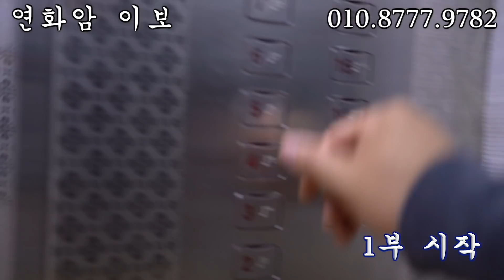연화암 이보 선생님 부산 자택 공개 - 3부작 1부 - 부산 용한 무당 점집 추천 후기 연화암 이보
연화암 이보
[상담장소] 부산시 부산진구 중앙대로 993
시청역 롯데골드로즈 1720호 연화암

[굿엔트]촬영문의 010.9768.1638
[굿엔트]유튜브채널

우리나라 전통의 민간신앙을 알리는 곳으로 무속인의 이야기와 무속 문화 세습에 대하여 바르게 소개합니다. 구독자 시청자 여러분 항상 좋은 날 되세요!

터주(─主):민간신앙에서 집의 터를 지켜준다는 가신(家神).
집의 울타리 안을 주로 관장하는 신으로서 집의 뒤꼍이나 장독대 가까이에 터주를 모시는 터주가리를 만들어 둔다. 짚가리를 만들고 항아리에 쌀을 담아서 신체(神體)로 삼는다.
매년 햅쌀을 갈아 넣는데, 그냥 갈아 넣기도 하지만 무당을 불러 굿을 하면서 행하기도 한다. 이 터주가리에는 매년 행하는 고사나 굿이 있을 때 모시는 것은 물론이지만 평소에도 간단한 치성을 드리는 경우도 있다.
터주가 관장하는 영역은 집이 안치되어 있는 터, 즉 울타리 안이 된다. 집 건물이 들어앉아 있는 터도 물론 포함되지만 건물의 수호는 따로 성주가 관장한다. 집터의 운이 그 안에 살고 있는 사람에게 미치고 있다고 믿기 때문이다. 즉, 터주대감은 인간의 재수, 특히 재물의 운수를 관장한다고 믿는다.
무당이 굿을 할 때 터주대감이 모셔지는 거리가 있다. 이 거리에서 터주의 성격이 뚜렷이 드러난다. 일반적으로 잘 알려진 대감놀이는 터주대감을 모시는 거리로, 무당이 시루를 이고 술을 마시면서 집안을 돌아다닌다. 특히, 안마당과 뒤꼍을 돈다. 이는 대감신이 자기의 관장 영역을 돌아보는 것이라 한다.
이때 무당은 대감신이 강신하여 부르는 「대감타령」이라는 노래를 부른다. 이 노래는 주로 재수를 섬겨 주자는 것으로 되어 있다. 대감놀이의 무당노래 가운데 잘 알려진 것은 ‘욕심이 많은 대감’, ‘탐심이 많은 대감’이라는 구절이다.
욕심과 탐심은 일반적으로 비난이 되는 말이기는 하여도 사실상 한국인의 재산에 대한 욕심을 반영하고 있으며, 대감신은 그 집을 위하여 남의 재산이나 돈벌이를 강조하고 있다.

철륭:집터나 집을 수호한다는 가신(家神).   장독신.
주로 전라남도와 전라북도 지방에 분포되어 있다. 철령·철륭할마이·뒤꼍각시 등으로 불린다. 전남지역에는 동제당(洞祭堂)에도 철륭당이 있어 마을신으로 섬기기도 한다. ‘철륭’이라는 이름의 가택신은 주로 전남지역에서 섬긴다. 그 밖에 유사한 명칭으로 철용·천륭·천룡·청룡 등이 있는데 이러한 이름으로 전북과 충북지역에서도 섬기고 있다.
전남지역에서 철륭의 자리는 집 뒤꼍 또는 장독대 등이며 신체(神體)는 오가리(단지)를 짚주저리로 씌운 형태다. 단지 안에는 쌀과 한지(韓紙), 또는 한지만을 넣은 형태도 있다. 신체가 없는 건궁철륭으로 모시기도 한다.
철륭에 대한 의례는 가정에 따라 다소 다르겠으나 성주·조왕 등 다른 주요 가신(家神)과 함께 설날·정월 대보름·추석 등 주요 명절에 행한다. 그 밖에 자녀가 생기지 않거나 집안에 좋지 않은 일이 있을 때에 의례를 행하기도 한다. 제물로는 밥·물·떡·과일·나물·술 등을 올린다.
철륭의 신격은 다양하다. 우선 철륭의 자리는 대체로 장독대가 있는 곳이므로 장독신으로 알려져 있다. 전라북도 풍물굿에서는 뒷꼍 장독대에서 하는 굿을 ‘철용굿’이라 하여 ‘철용’을 장독을 관장하는 신으로 보는 것이 보편적이다. 전라남도의 경우는 철륭이 터주신으로 나타난다. 또한 철륭과 같은 뜻으로 사용되는 용어인 ‘천륭’은 장독대로서 터주의 자리 자체를 뜻하기도 한다.
철륭은 장독신·터주신의 신격과 함께 산신(山神)으로 나타나기도 한다. 전남 무안군 해제면 송석리에서 철륭단지는 산을 끼고 있는 집에서 뒤꼍에 모시며 단지 속에 한지만 넣어 둔다. 이는 산신을 위하는 것으로 남신(男神)을 할아버지라 생각하고 명절과 함께 가족의 생일에 음식을 바친다. 철륭의 자리는 집터를 지켜 주는 터신의 자리, 또는 산 밑의 당(堂)이어서 풍수지리와 관련시키기도 한다. 만약 풍수지리와 관련시킨다면 산신으로서의 성격은 한층 확연해지며 철륭과 청룡을 같은 맥락에서 본다면 철륭의 용신으로서의 성격을 파악할 수 있다.
또한 전남 진도면 사정리에서는 “자식 안 생기고 재해가 있으면 철륭을 모신다.”고 하는데 여기서 삼신의 성격에 대해서도 생각해 볼 수 있겠으나 이는 다른 가신의 성격에 비해 대단히 미미하다. 사실상 가신은 저마다 성격이 있지만 다른 가신끼리 성격이 혼합된 경우가 흔하다. 따라서 철륭의 경우도 여러 가신의 성격이 혼재해 있는 것이다.
철륭은 터주신으로서의 성격이 가장 두드러지며 다음으로 장독신의 성격을 들 수 있다. 그 밖에 산신과 용신 등의 성격을 파악할 수 있다.